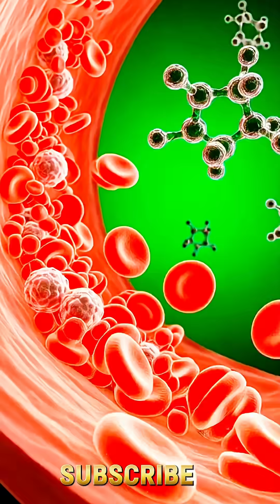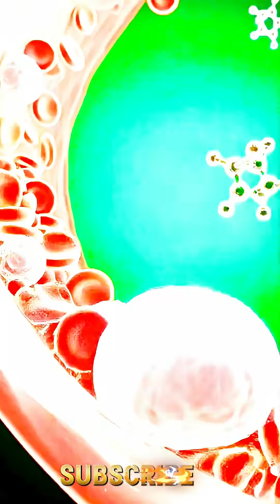November 26, 2025Microscopic Magic: Watch Nutrients Flow from Apple to Cells"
Microscopic Magic: Watch Nutrients Flow from Apple to Cells"
Ever wondered what happens inside your body when you eat an apple? 🍎 Watch this stunning 3D anatomical journey as we reveal how every bite travels from your mouth to your stomach, intestines, and bloodstream. See nutrients glowing as they energize your organs, stimulate your brain, strengthen your muscles, and boost overall health.

This cinematic medical-style animation also highlights possible effects — from mild stomach reactions to energy shifts — giving a realistic and educational inside look at digestion and nutrition. Perfect for science enthusiasts, students, and anyone curious about the human body.

🔬 What you’ll see in this video:

Realistic 3D anatomical visuals of organs and tissues

Nutrient absorption from apple in microscopic detail

Brain stimulation, muscle nourishment, and gut health

Cinematic effects showing energy flow throughout the body

Potential side effects like blood sugar spikes and fatigue

💡 Why watch:
Learn the science of eating an apple like never before, in a highly visual, educational, and cinematic experience.

Tags / Keywords